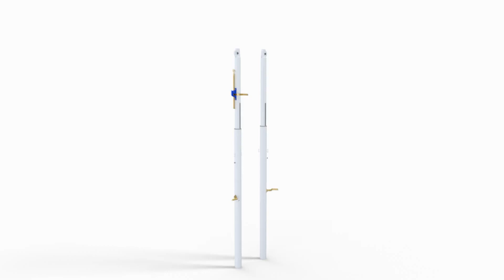Galvanised steel socketed volleyball posts - S30220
Galvanised steel socketed volleyball posts